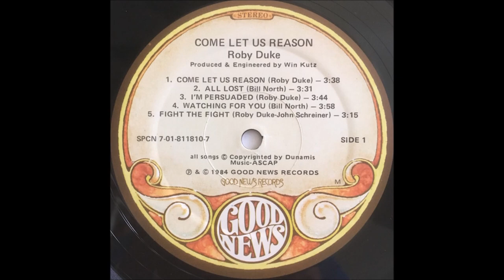Roby Duke 1984 LP: Come Let Us Reason - A4 Watching for You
This is Roby’s second album and his first on Good News Records. While his first album was a budget affair this one had some money. The album is mainly an easy listening project with a couple of 80’s pop songs for the younger audience. The album had two CCM charting tracks, “Come Let Us Reason” made it to #11, and “Watching For You” made it to #35. Looking through the credits it was interesting to note that Dann Huff played some of the guitar tracks. I swear Dann was on almost every CCM album in this period. Also interestingly credited for background vocals was Mister Mister. I can hear their sound on several tracks but truthfully I have no idea what tracks they helped out on. (Real 80s CCM)

Roby Duke
LP: Come Let Us Reason
Released: May 1984
Label: Good News Records
Genre: Jazz, Rock, Pop
Style: Soft Rock, Jazz-Rock, Pop Rock, Soul-Jazz, Religious

Roby Duke: Vocals, Synthesizer, TR 606 Roland Drum Programming
Larry Williams: Synthesizer
Dann Huff: Guitar
Wayne Brasel: Guitar
John Patitucci: Bass
Nathan East: Bass
Harlan Rogers: Keyboards, String Arrangements
John Schreiner: Keyboards
Bob Wilson: Drums
Larry Williams: Saxophone
Kelly Willard: Backing Vocals
Richard Page: Backing Vocals
Steve George: Backing Vocals

Arranged By Harlan Rogers, John Schreiner, Roby Duke
Recorded & Mixed At Mama Jo's
Win Kutz: Producer, Engineer
Roby Duke: Associate Producer, Album Concept
Assistant Engineers: Steven Ford, Todd Van Etten
Technical Engineer: Tom Ferguson
Executive Producer: Freddie Piro
Production Coordinator: Teri Piro
Cover - Sax – Harry "The Ferg" Browning alias Dewey Jack
Distributed By Word, Inc.
Art Direction – Dan Lienart
Lighting – Dan Lienart, Teri Piro, Wendy Duke
Chief Hoser – Heeb Lee Otter
Location Provided By Bill Cole, Shirley Cole
Photography By – David Randle

A1  Come Let Us Reason (Roby Duke)
A2  All Lost (Bill North)
A3  I'm Persuaded (Roby Duke)
A4  Watching For You (Bill North)
A5  Fight The Fight (Music John Schreiner, Words Roby Duke)
B1  Win Or Lose (Callin') (Roby Duke)
B2  Here I Am (Roby Duke)
B3 Closer To You (Roby Duke)
B4  Lay It Down (Roby Duke)
B5  There Is Just One Way (Roby Duke)